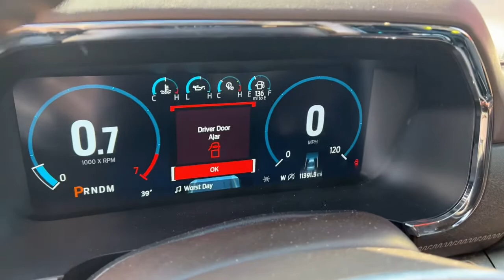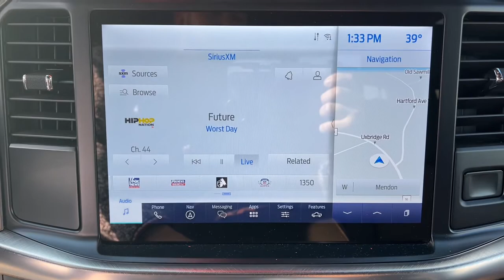2021 Ford F-150 Milford, Mendon, Worcester, Framingham MA, Providence, RI P14018V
Used 2021 Ford F-150 available near me in Milford, Massachusetts at Imperial Ford. Servicing the Mendon, Worcester, Framingham MA, Providence, RI area.
2021 Ford F-150 King Ranch - Stock#: P14018V - VIN#: 1FTFW1E85MFA72067

Imperial Ford
18 Uxbridge Rd

Navigation System, Power Leather Seats, Heated Seats, Backup Camera, Bluetooth, Remote Engine Starter, Cruise Control, Power Windows, Power Locks, Steering Wheels Radio Controls, Aluminum Wheels, Bed liner, Towing Package, Blind Spot Monitoring, Lane Keeping Assistance, Adaptive Cruise Control, Cross Traffic Alert, ABS brakes, Alloy wheels, Electronic Stability Control, Front dual zone A/C, Heated door mirrors, Heated front seats, Heated rear seats, Illuminated entry, Integrated Trailer Brake Controller, Low tire pressure warning, Navigation System, Remote keyless entry, Traction control. White 2021 Ford F-150 King Ranch 4D SuperCrew King Ranch 4WD 10-Speed AutomaticbrbrAwards:br * NACTOY 2021 North American Truck of the YearbrbrPriced below KBB Fair Purchase Price! CARFAX One-Owner. 3.5L V6 EcoBoostbrbrMORE ABOUT US: Imperial Cars Purchase With Confidence: 1) Free Car Fax Vehicle History Report available for all our vehicles online. 2) Our vehicles are Imperial Certified and go through a rigorous Multi-Point vehicle inspection. 3) Bottom line pricing. 4) 5-Day or 200 Mile Vehicle Exchange Program for your total confidence. If you are not happy with it bring it back within 5 days or 200 miles and we'll give you a credit of your full purchase price toward the purchase of another vehicle. (Excludes Renewed for You vehicles.)brbrPrice does not include tax, title, registration, documentation fee or other applicable state and local fees. Price includes Imperial trade assistance bonus of $1,000 for qualifying retailable trades with less than 10 years of use from original in service date. MENTION PROMO CODE: INTERNET1 to receive advertised promotional price, In order to qualify for promotional price, vehicle of interest must be paid in full and take same day delivery from dealer stock. Please call or email our phone and internet teams for the most up to date information on pricing and discounts. Buy for Price cannot be combined with any other discounts or promotions and is subject to change based on current market value at any time without any notice, customer must mention promo code in order to qualify for internet special discount. The information contained herein is deemed reliable but not guaranteed, dealer not responsible for any misprint involving the price or description of any vehicle, it's the sole responsibility of buyers to physically inspect and verify such information prior to purchasing. Transparency is our goal. NO WHOLESALERS OR DEALERS! Some of our Pre-Owned vehicles may be subject to unrepaired safety recalls. Check for a vehicle's unrepaired recalls by VIN